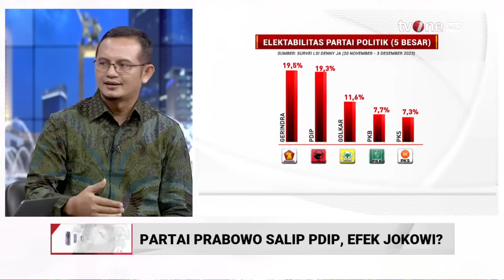Elektabilitas Gerindra Melesat Salip PDIP, Efek Jokowi? Ini Kata Habiburokhman | Kabar Petang tvOne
Kabar Petang, - Elektabilitas Gerindra Melesat Salip PDIP, Efek Jokowi? Ini Kata Habiburokhman | Kabar Petang tvOne

Lingkaran Survei Indonesia (LSI) Denny merilis survei nasional terbaru yang merekam elektabilitas Partai Gerindra di urutan pertama. Partai yang dipimpin Prabowo Subianto itu menyalip PDIP yang sudah dua periode jadi partai pemenang pemilu.

KARPET01
AS01
TOM01